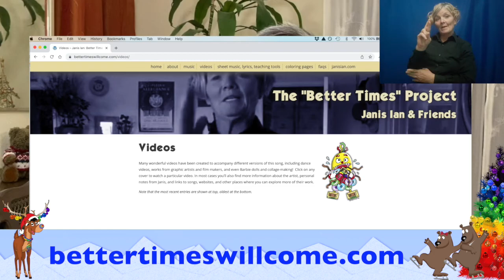SING IN THE HOLIDAYS with San Diego Women's Chorus | FREE Online Concert | Virtual Show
San Diego Women's Chorus (SDWC) Presents: Sing in the Holidays, an online Holiday Show, premiering Saturday, December 18th at 7:00pm (Pacific Time)

OR text SDWC to 44-321